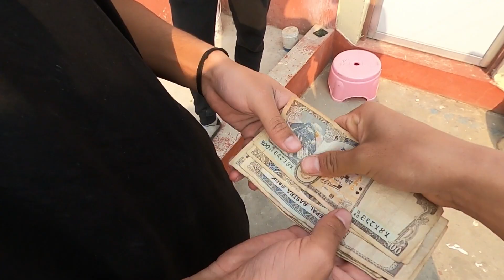Holi special ! 2Arba BBQ vlog !!